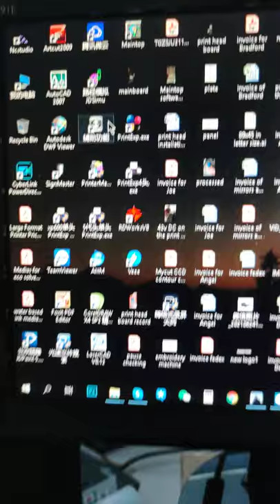Change language of the F print software (not a recommended way)